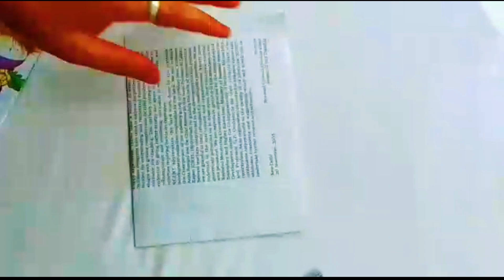Learn how to make wall flowers with old clothes easily...